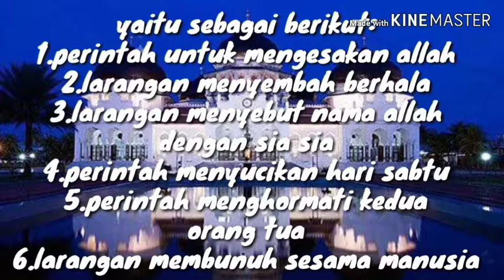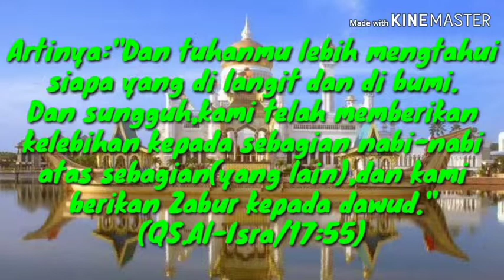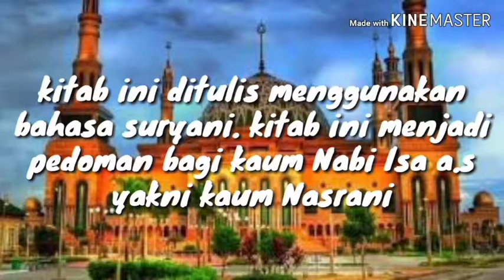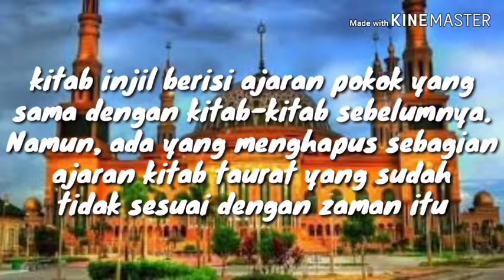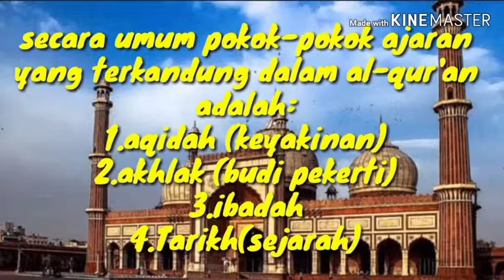Berbagai Kitab Allah (8E SMPN 2 BONTANG)